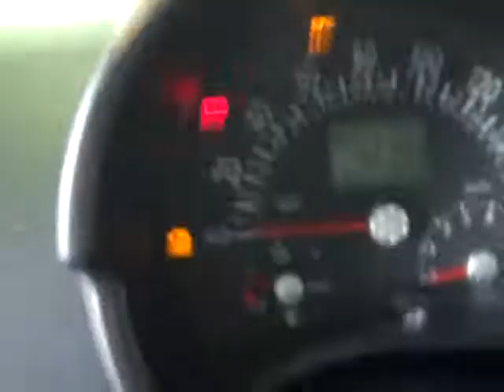P681A 2000 New Beetle